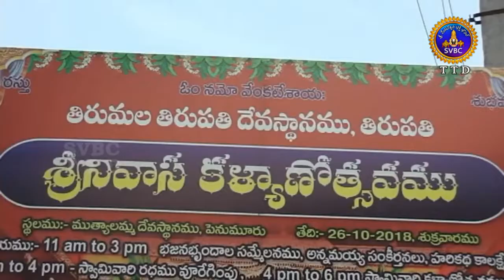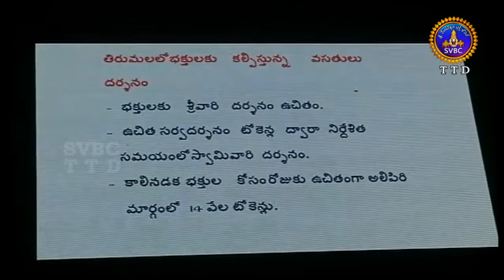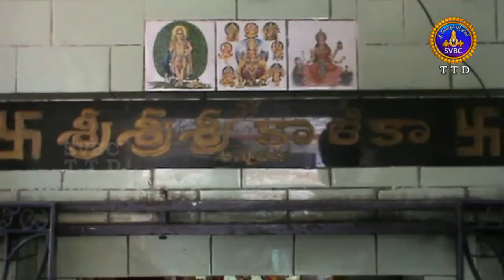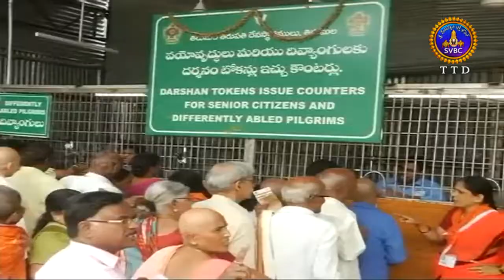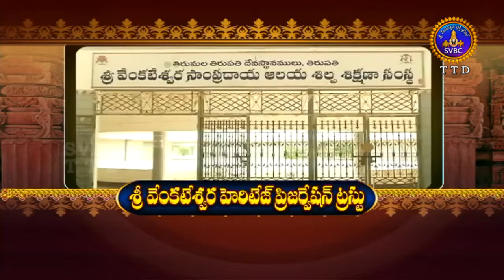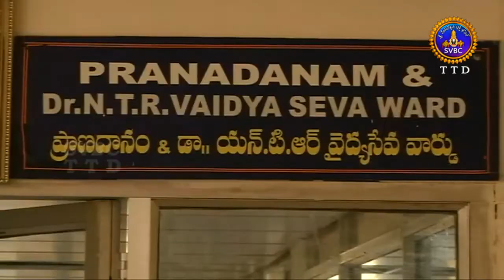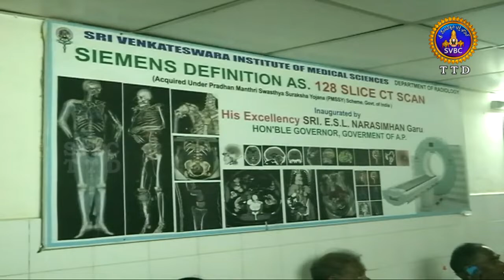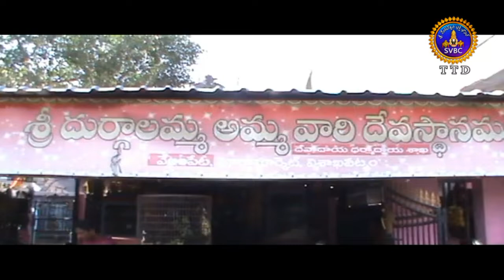ఆధ్యాత్మిక విశేషాలు |1 గంట | Adhyatmika Viseshalu 1pm | 27-10-18 | SVBC TTD